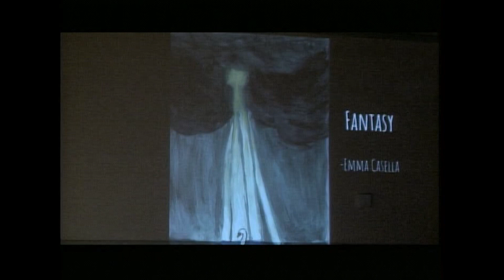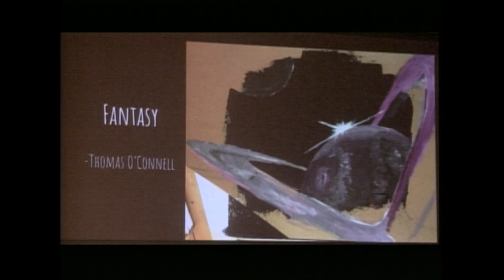Ipswich Middle School Instrumental Concert 12/19/18